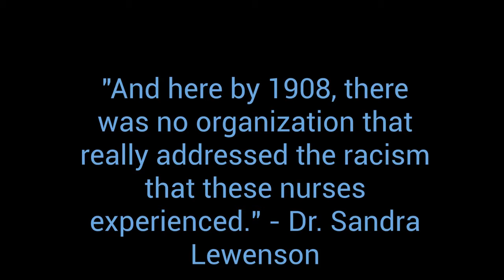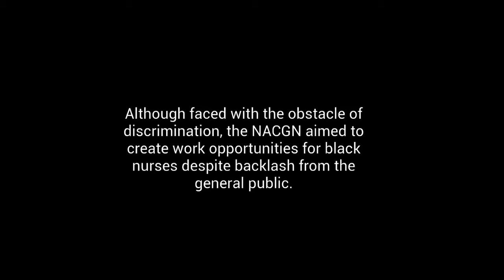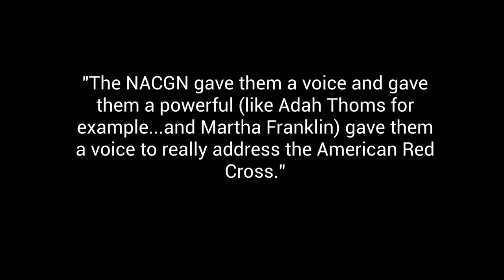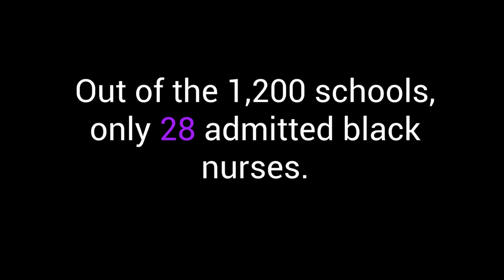NACGN Documentary FINAL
National History Day Regionals 2018